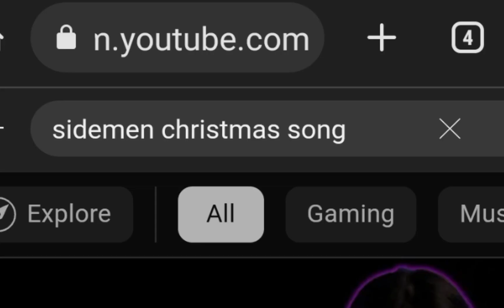Reaction to Sidemen - Christmas Drillings Ft. JME (Official Music Video) | Alpha_Christmas Day 2